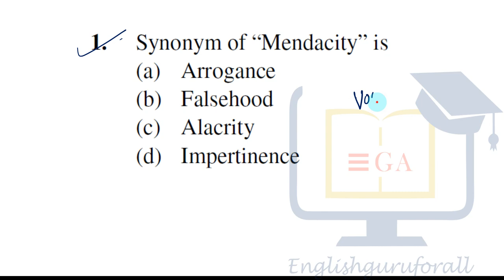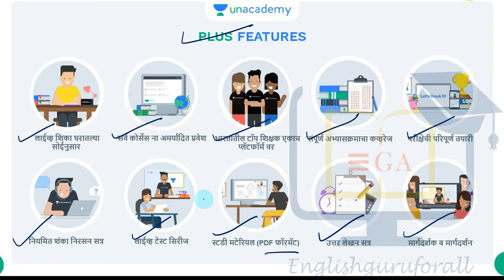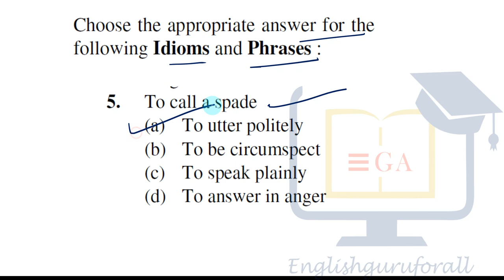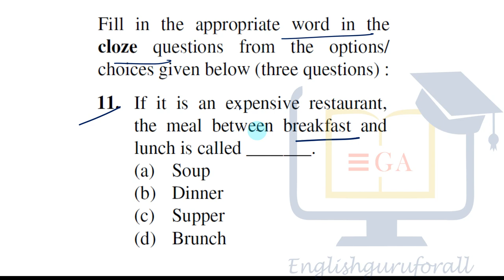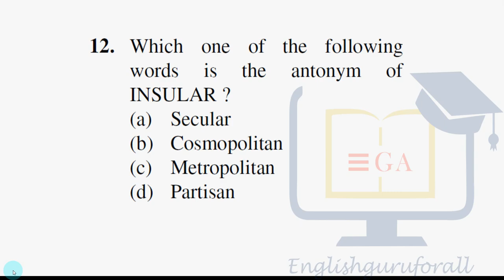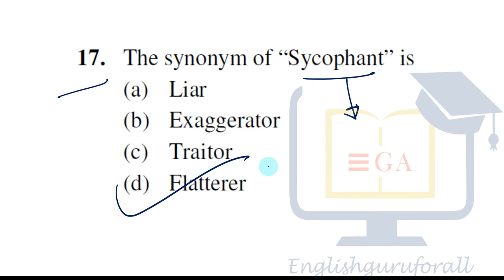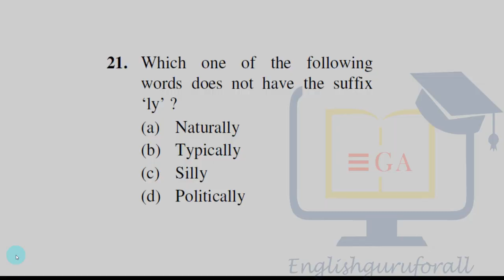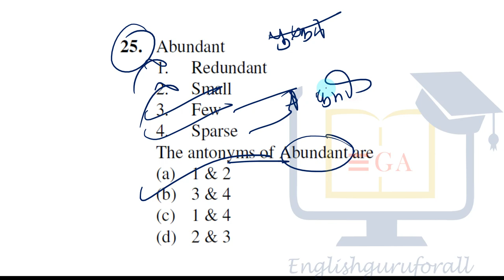PYQs on English Grammar # KPSC-I # MPSC, PSI, STI, ASO, CDS, TET, CET, MH Gr- C and Technical Serv.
In this video the most important PYQs based on English Grammar from KPSC are discussed in details. All these PYQs are very useful for the upcoming competitive examinations of MPSC, PSI, STI, ASO, TET, C-TET, B.Ed. CET, and all types of direct recruitments.

Unacdemy - India's Largest Learning Platform वर माझ्याशी जोडण्यासाठी व नवीन गोष्टी शिकण्यासाठी माझा कोडचा उपयोग करा - SANDIPG1 किंवा  SANDIPGLIVE. खाली दिलेल्या लिंकवर क्लिक करा व इंग्लिश व्याकरण अतिशय सोप्या भाषेत शिका. धन्यवाद...